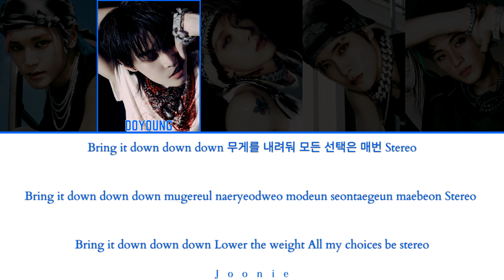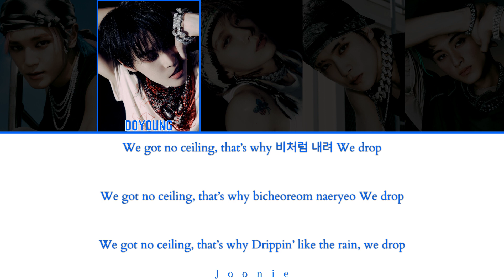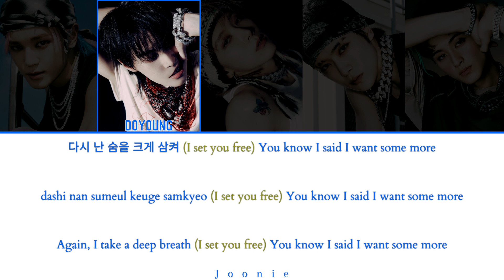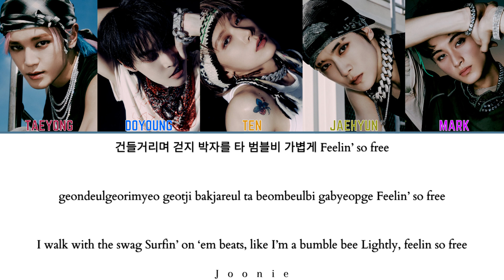NCT U 'Baggy Jeans' Lyrics (Color Coded Lyrics Han/Rom/Eng)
Artist: NCT
Song: Baggy Jeans
Album: Golden Age – The 4th Album
Released: 8-28-23